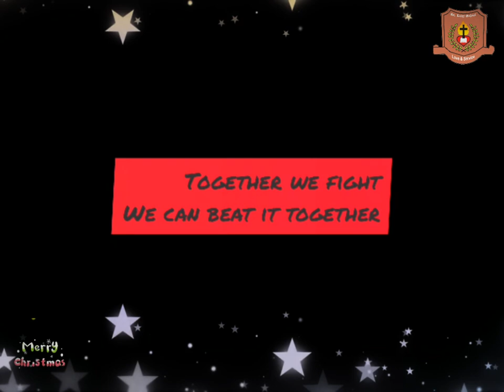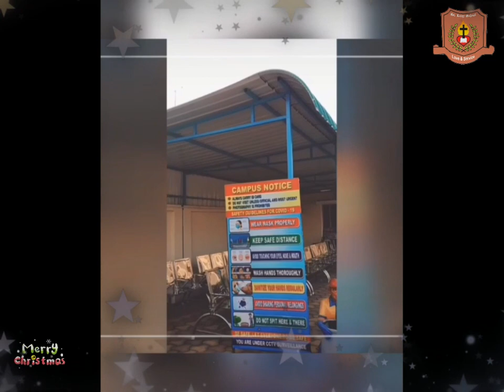CHRISTMAS CELEBRATION 2021